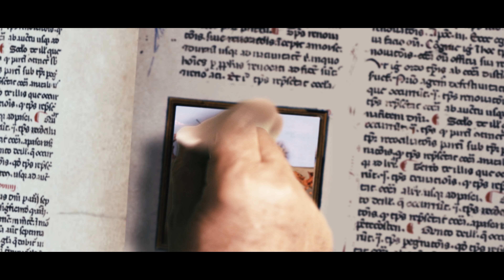Video emozionale della Festa della Bandiera 2024 - Genova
Il video della Festa della Bandiera dedicato alla leggenda di San Giorgio, narrata da Jacopo da Varagine nella Legenda Aurea.
Genova, 23 aprile 2024